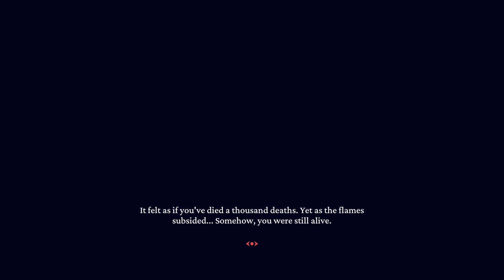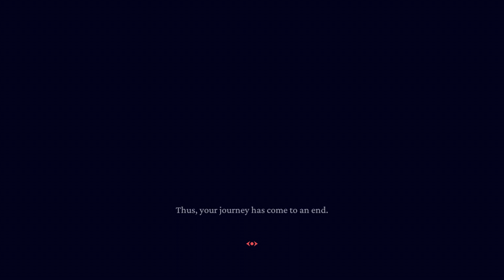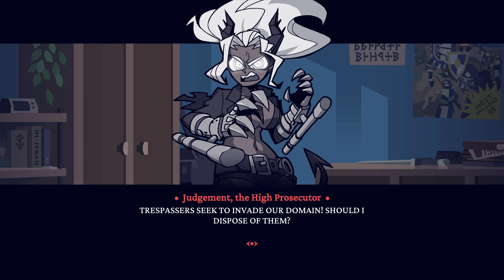Helltaker - Full Playthrough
Seeing a lot of fan art of this game, lets see what the hype is about!